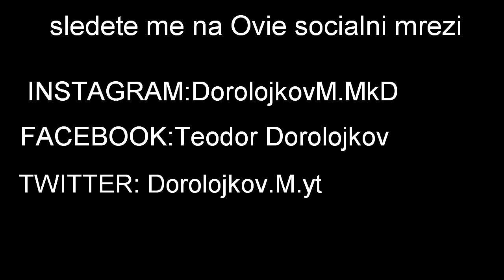GAMING ILI VLOGS ...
Falavi za gledanosta nezaboravajte 👍 ili 👎 I nemam drugo sto poveke da kazam pozdrav I se gledame vo drugoto video